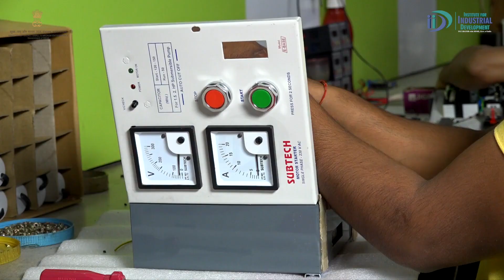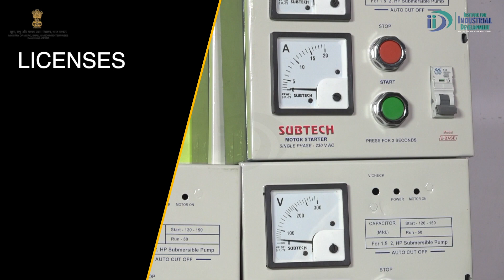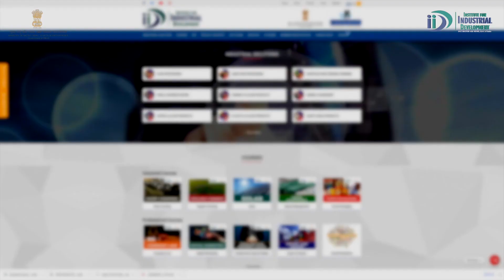लॉकडाउन में शुरू करिये नया व्यवसाय || Start Motor Starter Panel Manufacturing Business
Motor starter panel is used in almost every house it helps in keeping your motor safe from any short circuit as well. This makes a very lucrative business to start your entrepreneurial journey with.

Advancing technologies linked with machines are today’s need. Among all the machines, the motor plays a vital role in almost every electrical item. Whether it is a fan, large-scale industry, farming equipment, etc,. With the regular and increasing consumption of motor in every industry, the demand and supply for motors have increased speedily.

The motor starter is equipment that helps in maintaining the fluctuating voltages, overload, and under load. It controls the usage of electricity in a motor and increases its life span. IID brings you a detailed Motor Starter Panel Manufacturing Business industrial video, to help you have a better understanding of this business.

Topics covered in this industrial video are:
Introduction 0:00
Area required for starting motor starter panel business (1:50)
The raw materials required for making motor starter panel business (2:12)
Machines & equipment required for motor starter panel business (2:28)
Process of making motor starter panel (2:58)
Electricity load required for starting motor starter panel business (3:42)
Manpower required for motor starter panel business (3:46)
Investment & profitability for motor starter panel business (3:57)
Licenses required for motor starter panel business (4:18)